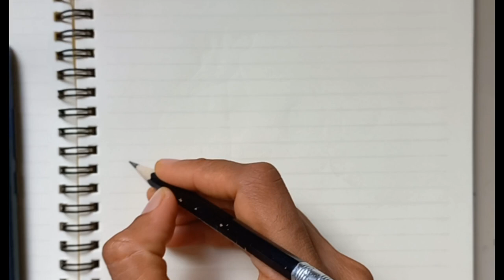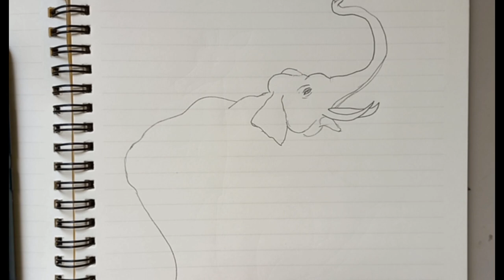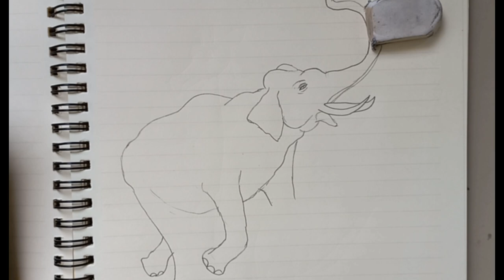അരിക്കൊമ്പനെ വരച്ചാലോ ? How to draw an Elephant 🐘 learn to draw with me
How to draw an Elephant 🐘 learn to draw with me
Step by step drawing
cute drawing
drawing tutorial
drawing easy
drawing art
drawing and colouring
draw
drawings
basic drawings
simple drawings
drawing lessons
line drawings
cute drawings
easy drawings
kids drawings